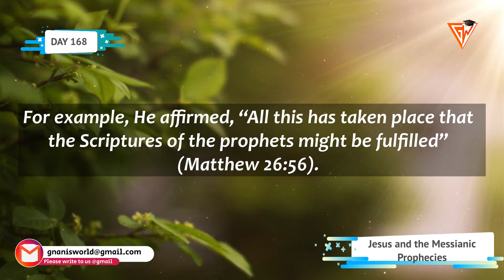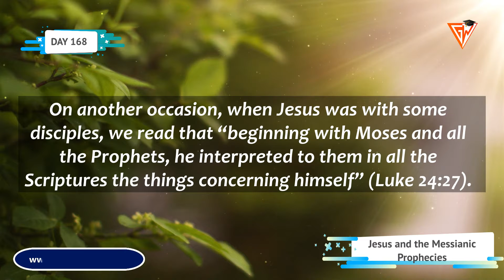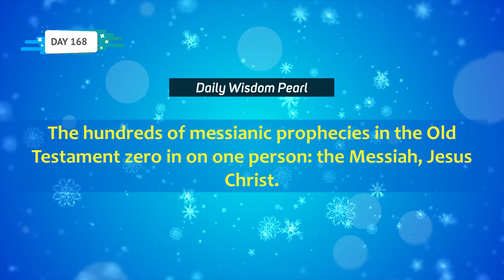DAY 168 || JESUS AND THE MESSIANIC PROPHECIES || DAILY APOLOGETIC DOSE || GNANIS WORLD